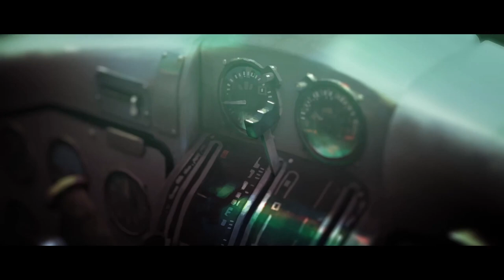Find Food Quick! | Storyline: Chapter 1 | Let's Play The Long Dark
Hi Folks!

I show off some lethal rabbit hunting skills whilst we are playing The Long Dark and trying to find food quick! I hope you enjoy our Let's Play Storyline.